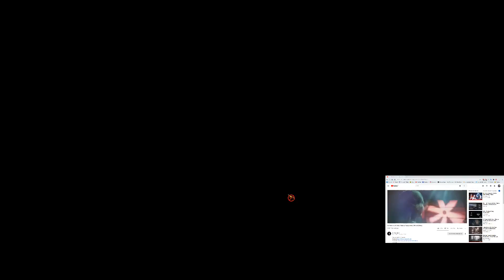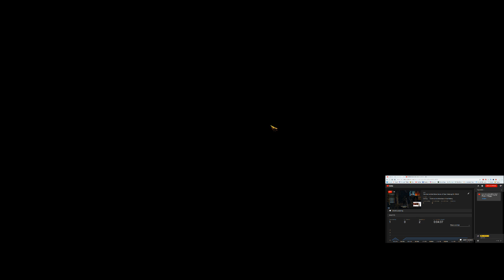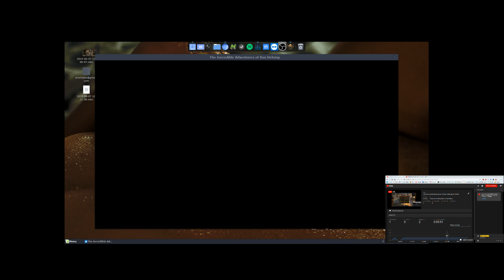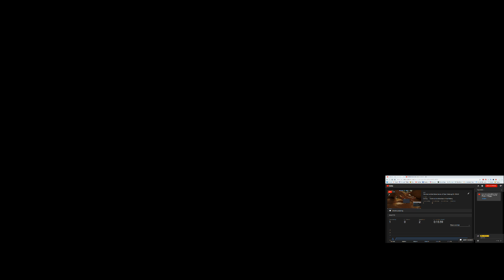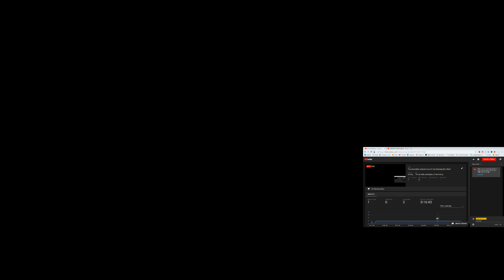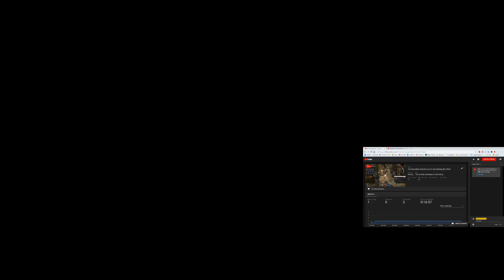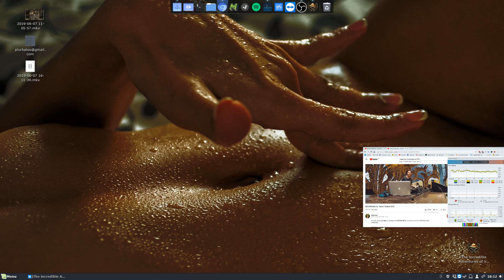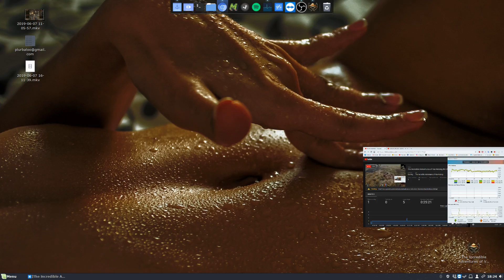The Incredible Adventures of Van Helsing IN LINUX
Linux Mint 19 Cinnamon
Intel© Core i7-7700K CPU @ 4.20GHz × 4
ASUS Strix Z270F Gaming
Ballistix Sport LT DDR4 32GB
ASUS GeForce GTX 1070 Ti ROG Strix